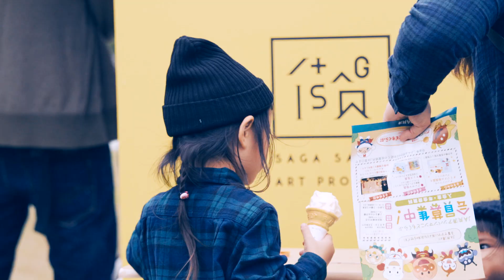佐賀さいこうフェス２０１７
第一線で活躍する佐賀県出身ミュージシャンのパワフルなライブステージや、アートパフォーマンス、参加者と一緒に作品を作り上げるワークショップなど多彩なイベントが盛りだくさんで、会場一帯がアート溢れる空間になりました。
同日、「SAGA Super Games2017ストリート陸上」も開催し、トップアスリートの走りを間近でご覧いただきました。